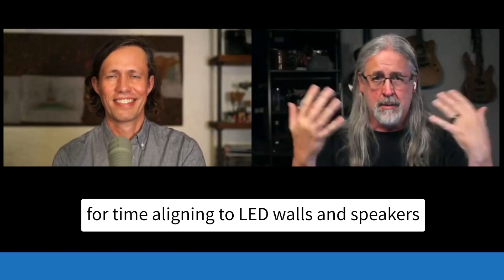Syncing Audio to Video (Latency issues)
Learn more about working in live sound:
Getting audio and video synced up for a broadcast isn't always easy.

And if they're off, it can be a weird experience for the viewer.

A lot of times, we just eyeball it. But this doesn't always work!

Since video takes a long time to process, there can be serious latency issues — even inside a video monitor.

In this video, Brian Maddox (who's a real audio guru) explains how to approach this.

I've toured with a bunch of Grammy-winning artists and want to share my experience with you!

Our videos give you the training you need to step up to the mixer and geyt great sound at any venue.